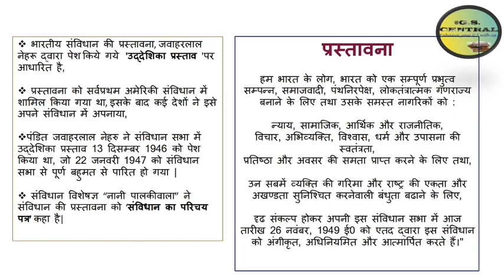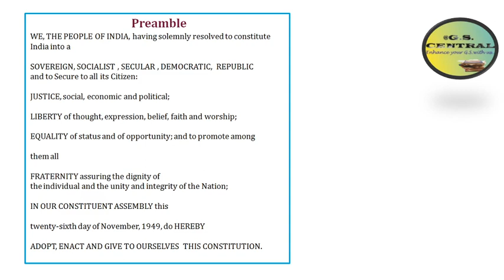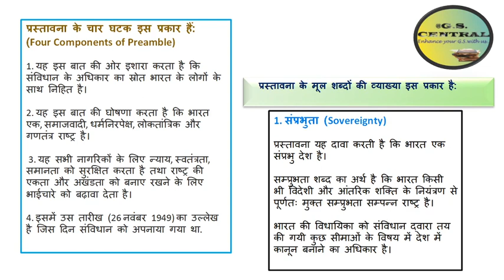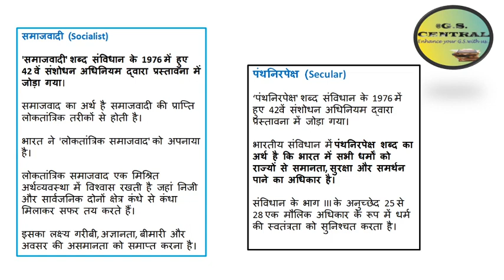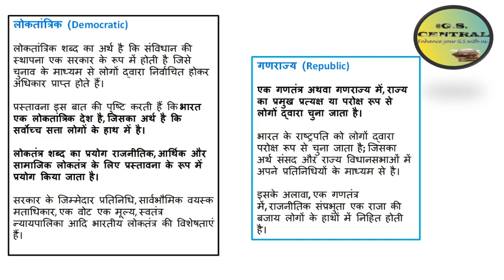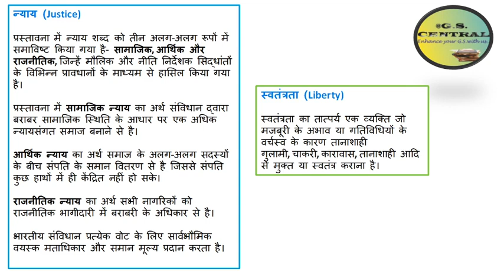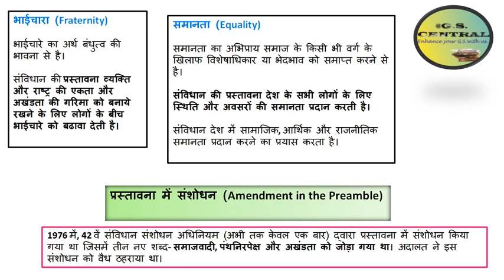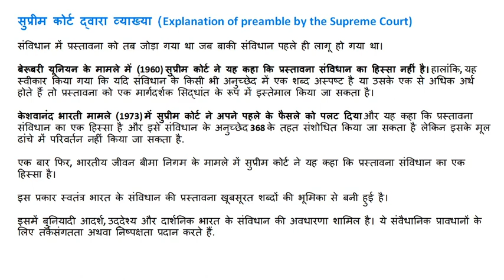Preamble of Indian constitution भारतीय संविधान की प्रस्तावना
 Title - Preamble of Indian constitution भारतीय संविधान की प्रस्तावना (Bilingual).
  It is an important topic in Indian Polity & Constitution.
 Every year large number of questions asked from this topic in various exams.
 Watch this video very carefully and note down important points.
 for Daily Test Series Join our Telegran Channel , link given